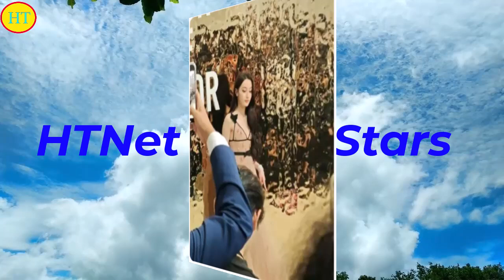迪丽热巴光彩照人，时尚圈中她又将掀起何种风暴？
迪丽热巴 , Di Lieba , Địch Lệ Nhiệt Ba , 迪丽热巴 , Di Lieba , Địch Lệ Nhiệt Ba , Dilraba Dilmurat , 딜리레바 , Дилиреба , ディリレバ , ดิลิเรบา , Dilraba Dilmurat ,

迪丽热巴（Dilraba），本名为“迪丽热巴·迪力木拉提”，1992年6月3日出生于中国新疆乌鲁木齐市，毕业于上海戏剧学院，中国内地影视女演员。
2013年，迪丽热巴因主演个人首部电视剧《阿娜尔罕》而出道。2014年，主演奇幻剧《逆光之恋》。2015年，凭借爱情剧《克拉恋人》赢得高人气，并获得国剧盛典最受欢迎新人女演员奖 。2016年，主演现代剧《麻辣变形计》 ；同年，主演都市爱情励志喜剧《漂亮的李慧珍》，还凭借喜剧片《傲娇与偏见》获得中英电影节最佳新人奖 。2017年，凭借玄幻剧《三生三世十里桃花》获得白玉兰奖最佳女配角提名 。
2018年，迪丽热巴成为了金鹰电视艺术节的第七位“金鹰女神” ，并获得了第29届中国电视金鹰奖观众喜爱的女演员、第12届中国金鹰电视艺术节最具人气女演员两项殊荣 。2020年，主演的玄幻剧《三生三世枕上书》播出。2021年3月，主演古装传奇剧《长歌行》 。2022年，主演的古装玄幻剧《与君初相识》 、《